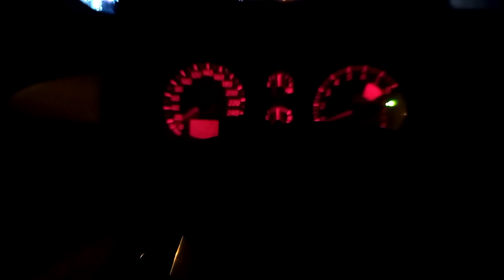Oukitel WP2 main camera night video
Oukitel WP2 - IP68 protect:
- CPU: MTK6750T
- Display: 6.0 inch, Resolution: 2160x1080 Pixels
- RAM: 4GB
- ROM: 64GB
- Battery: 10000mAh
- OS: Android 8.0
- Rear Camera: 16.0MP+2.0MP
- Front Camera: 8.0MP